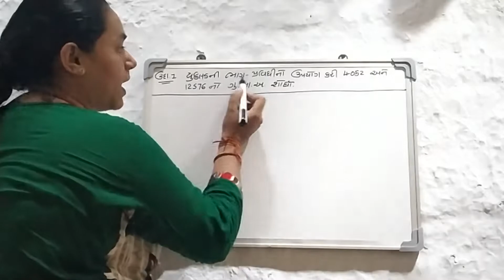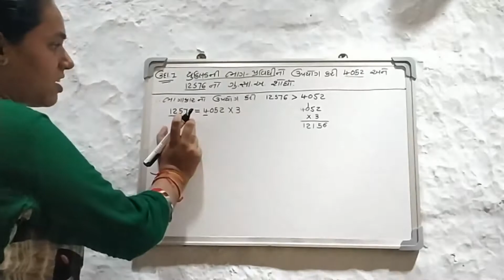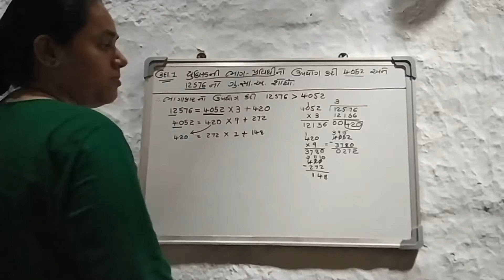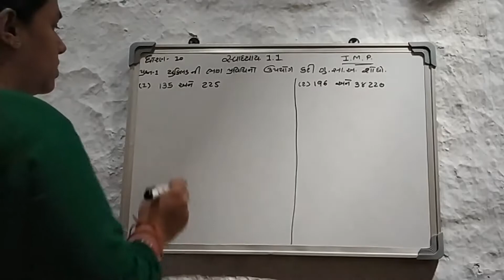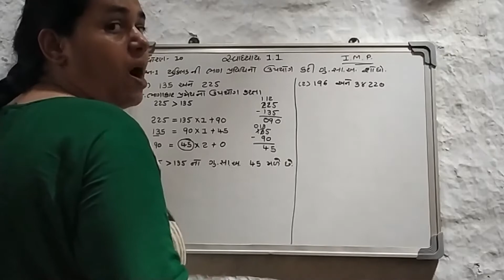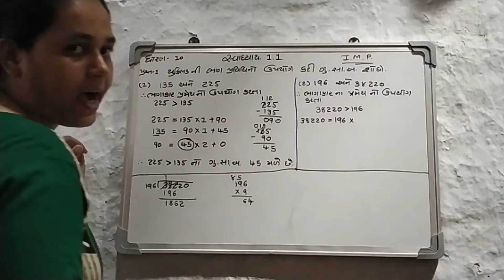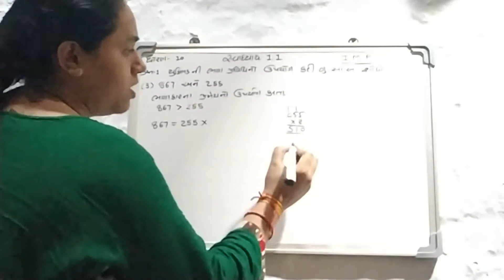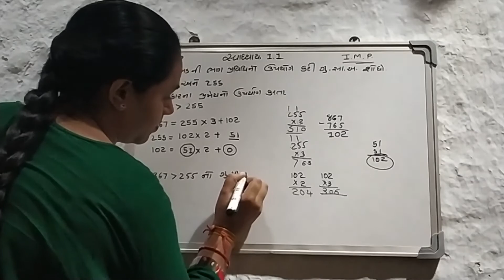ધોરણ-10, બોર્ડ પરિક્ષાના I.M.P. Questions, ચેપટર-1 વાસ્તવિક સંખ્યાઓ ઉદાહરણ-1 સ્વાધ્યાય-1.1 પ્રશ્ન-1